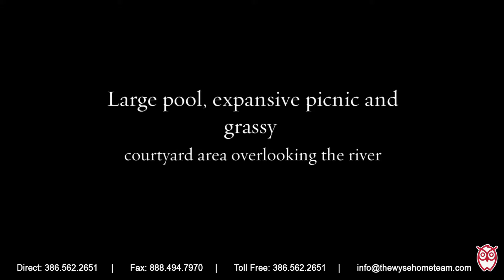1224 S Peninsula Dr. #119, Daytona Beach, FL - RonSellsTheBeach.com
Sold!!  In just 3 months!!  1224 S Peninsula Dr. #119, Daytona Beach, FL - RonSellsTheBeach.com - Fantastic 2 bedroom, 2 bathroom condo located in the Pendleton with an amazing riverfront community with resort-style amenities. $100,000 Home